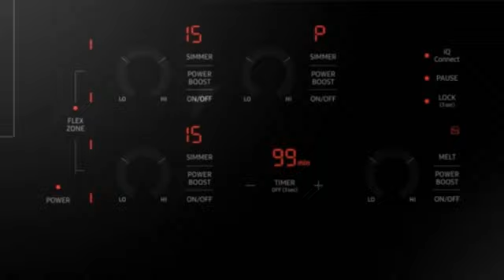Dacor DTI30P876BB Surfaces de cuisson